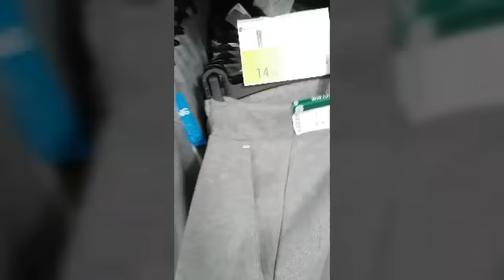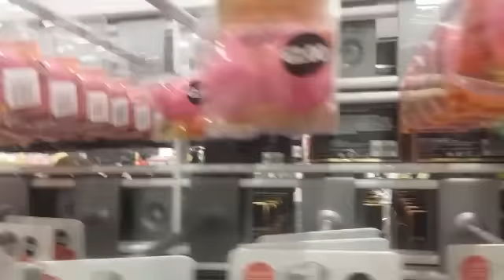vlog1 👜👚👗 تخفيضات خيالية في زارا/ جولة معي في المول